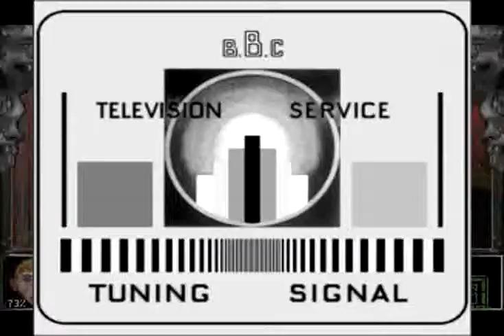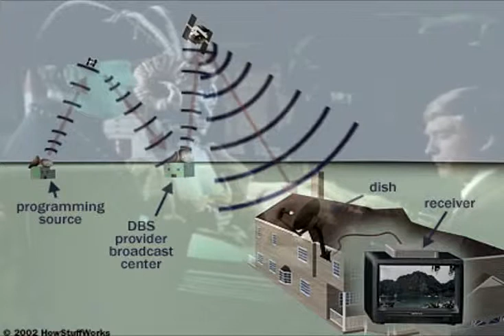Suenios /Dreams ( Musica por Ignat & the Flacid Garrot )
(el teclado no tiene letra enie) Musica original excepto el fragmento sonoro del final, el cual es propiedad de sus respectivos productores.

Video con fines educativos /para presentacion de una tesis/ estudio.
Los fragmentos de peliculas e imagenes son propiedad de sus respectivos productores/autores. No poseo derechos sobre las imagenes o fragmento sonoro final.